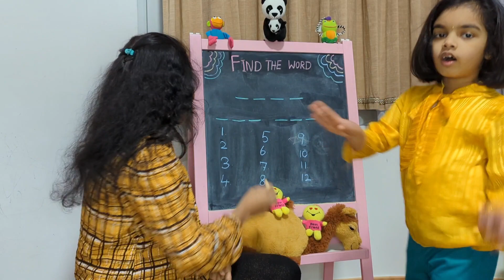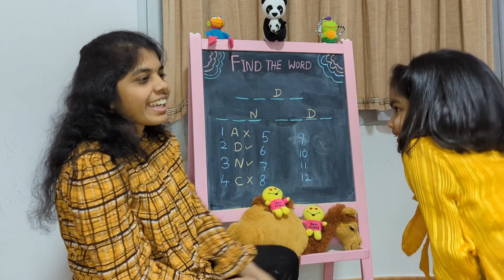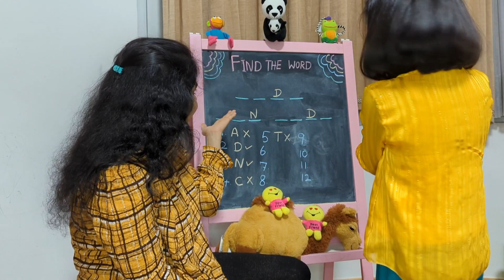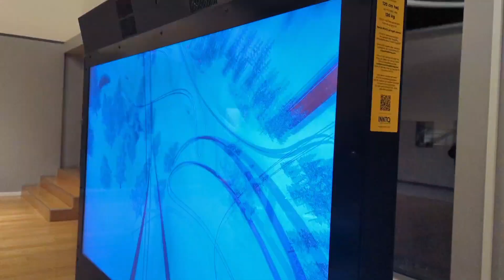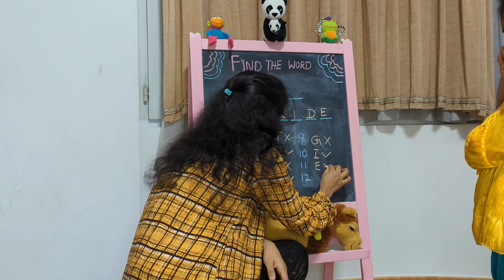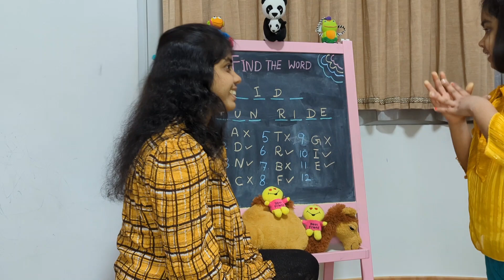Find word challenge #6 | Roller coaster 🎢 | Learn and Play with Loshini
Loshini plays the word game challenge with mom. Play with us and find the word.

Let's see who finds it first.